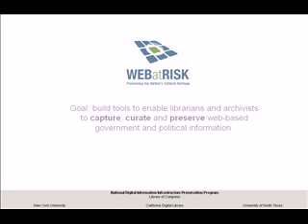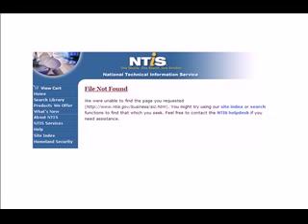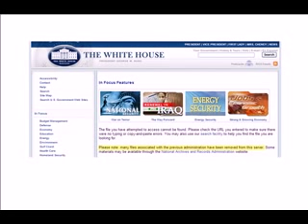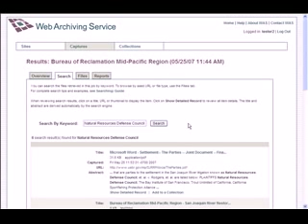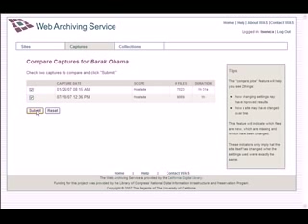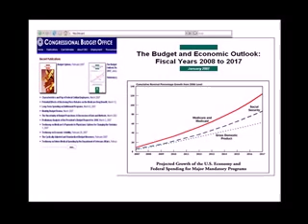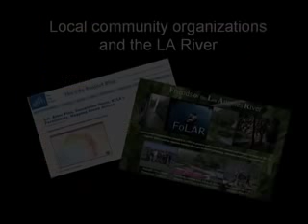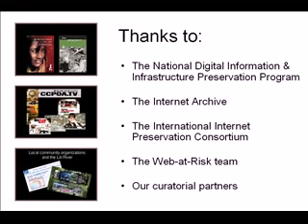Web-at-Risk: Collections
Overview of the Web-at-Risk project, including the challenges of preserving web publications, the Web Archiving Service tools, and the collections our curators are building